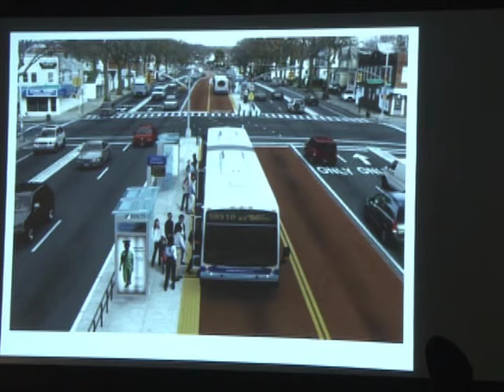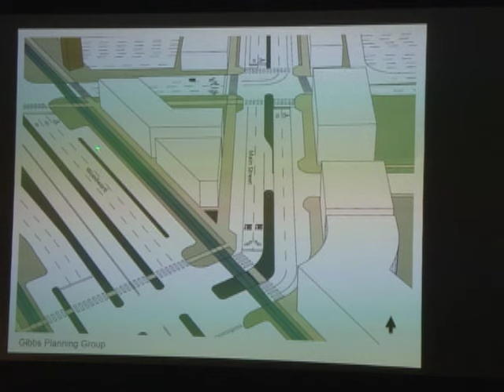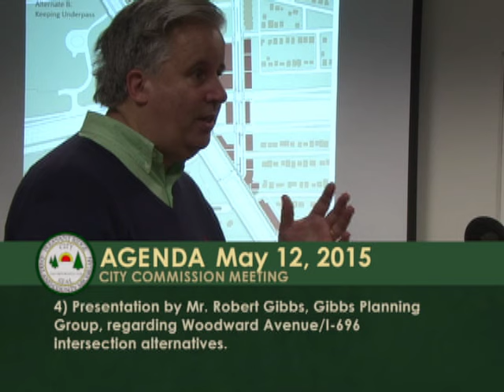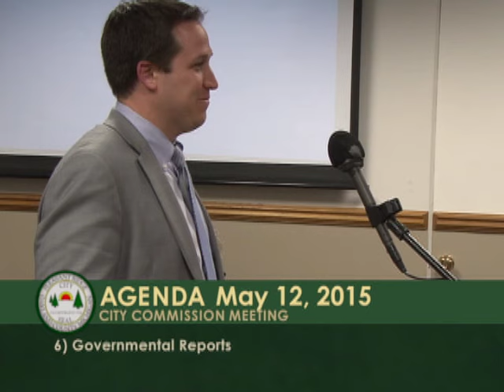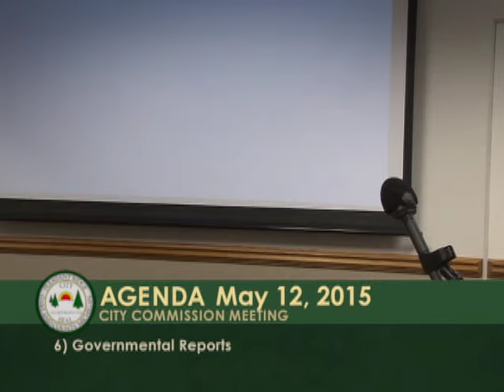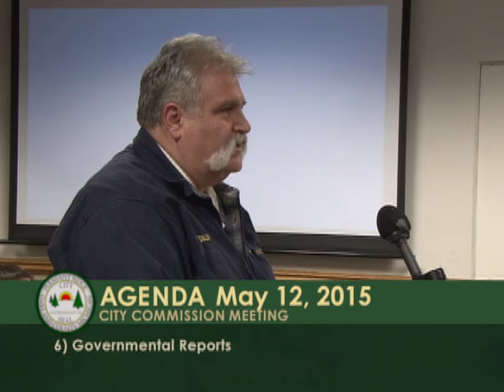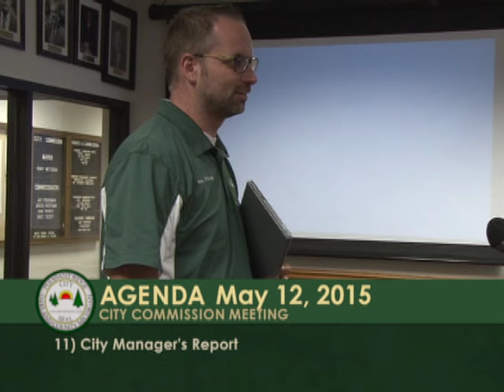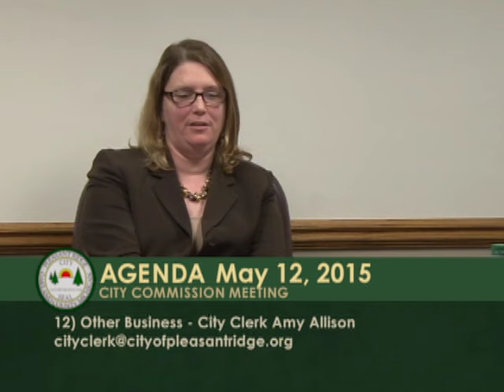Pleasant Ridge City Commission Mtg - May 12, 2015